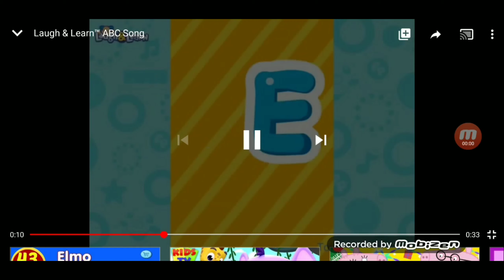Fisher-Price Laugh & Learn Theme Song (Season 2)